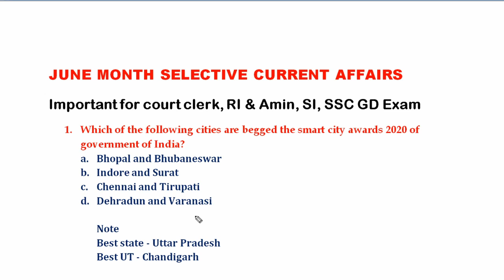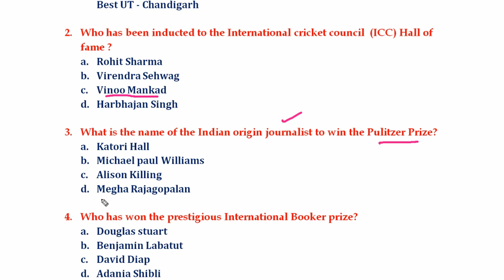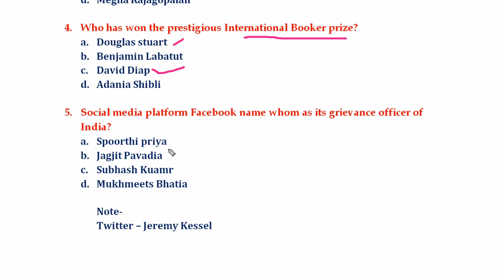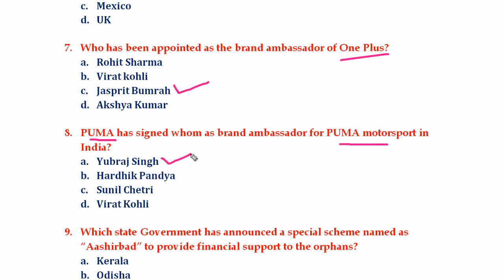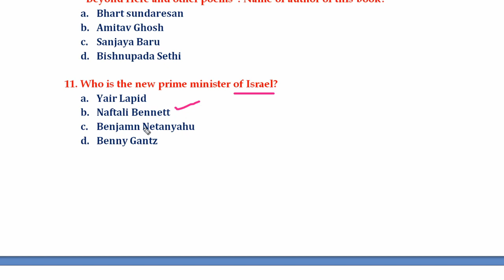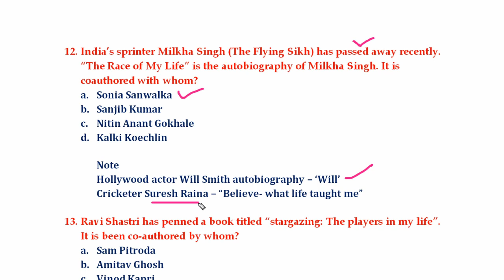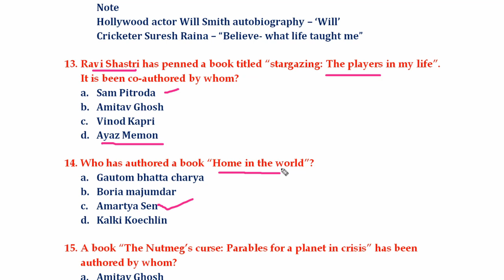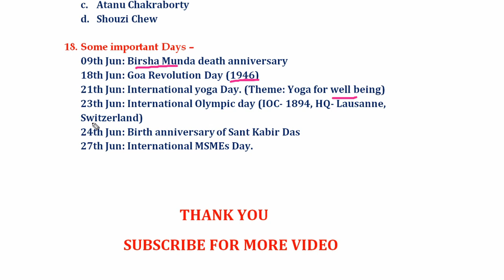Jun month selective current affairs mcq question | Important current affairs of Jun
Watch and practice all the important selective current affairs mcq question of jun 2021. This video contains all the important current affairs of Jun for upcoming exams like district court clerk, ri & amin exam, odisha police and ssc gd exam..